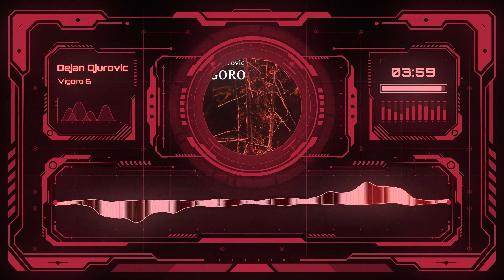Dejan Djurovic - Vigoro 6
Muziku je komponovao, izveo i producirao Dejan Đurović.
Music composed, performed and produced by Dejan Djurovic.